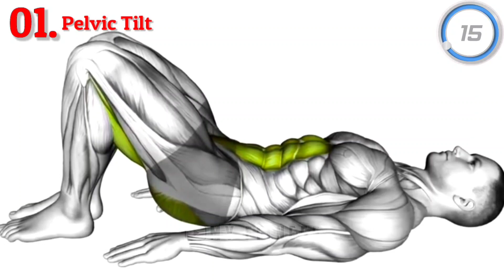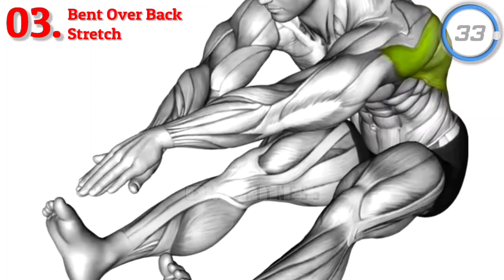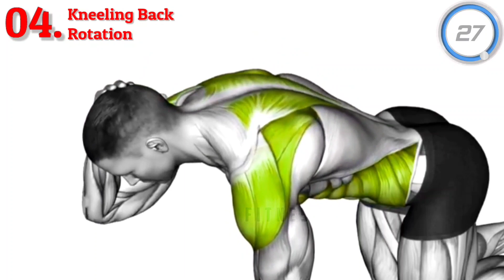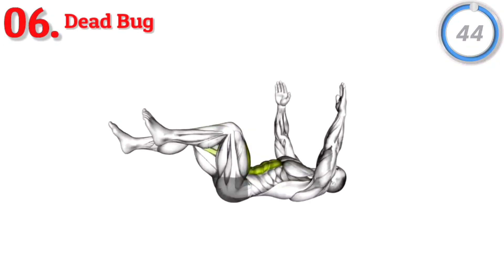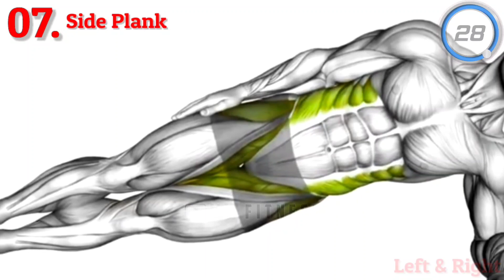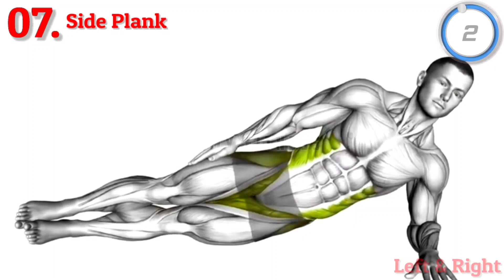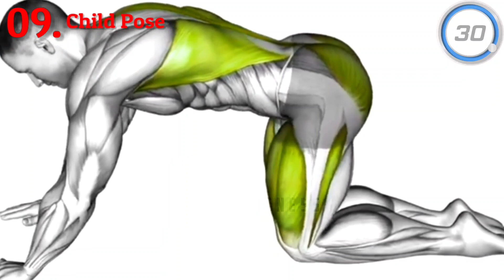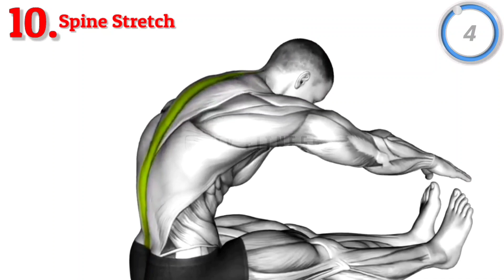Best Scoliosis Exercises to Straighten Spine | how to Fix Scoliosis Spine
In this video show you how to fix scoliosis spine. Scoliosis is a sideways curvature of the spine that most often is diagnosed in adolescents. Most cases of scoliosis are mild, but some curves worsen as children grow and severe scoliosis can be disabling. So, in this video i will share an best scoliosis exercises to straighten spine effectively and you can do this exercises at home or anywhere. How to fix scoliosis spine,how to straighten spine,scoliosis exercise,scoliosis treatment,how to straighten back spine scoliosis,

00:00 Warm Up
00:11 Pelvic Tilt
01:05 Superman
02:00 Bent Over Back Stretch
02:54 Kneeling Back Rotation
03:52 Cat Cow
04:43 Dead Bug
05:39 Side Plank
06:34 Seated Twist
07:28 Child Pose
08:23 Spine Stretch

☑ Model: 3D Gym Exercises Videos
☑ Fitness Trainer: My Fitness

☑ Produced & edited video by My Fitness
® Copyright by My Fitness - Don't forget to support us

Thanks for all your support for the development of this channel. Because of your support, I'm even more excited about building this channel so I can provide gym short video, free workout and fitness gym motivation videos about exercising at the gym and at home that are useful for all of you.

Thanks to all of you who have been watching videos on My Fitness Channel. All workout motivation videos content and everything provided on this channel is for information, motivation and educational purposes only.